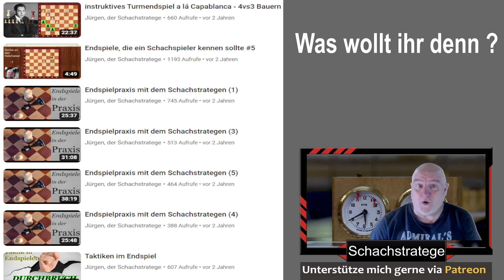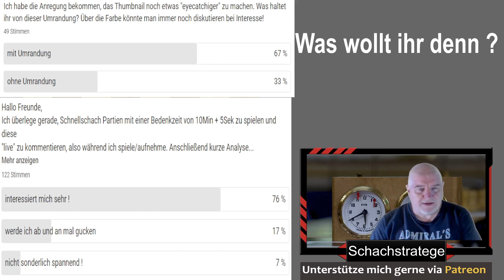Ich habe ein Problem , bitte helft mir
Ihr seid gefragt, was wollt ihr hier sehen? Schreibt es mir . Danke !

Du möchtest ein Depot eröffnen? Dann schaue bei der Comdirect vorbei:
Auch das anschauen meiner Videos hilft sehr :

Jürgen, der Schachstratege sagt "Danke" fürs zuschauen